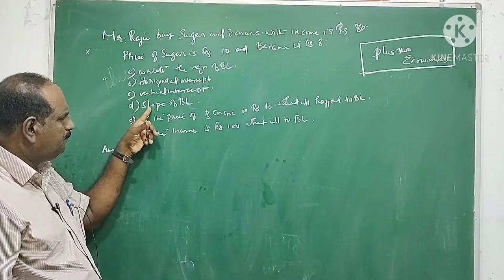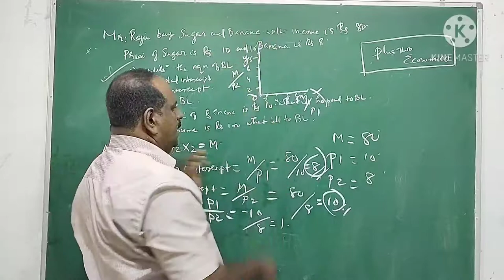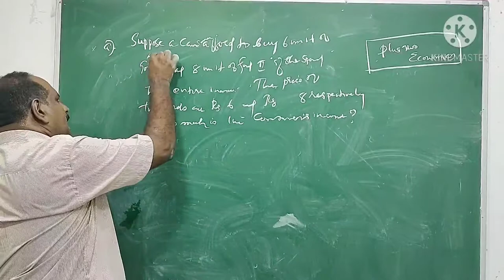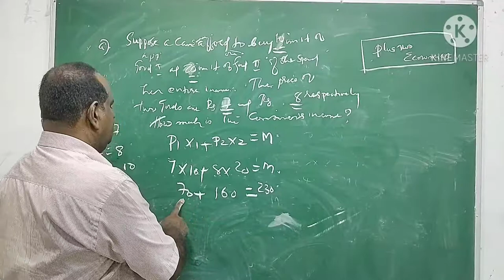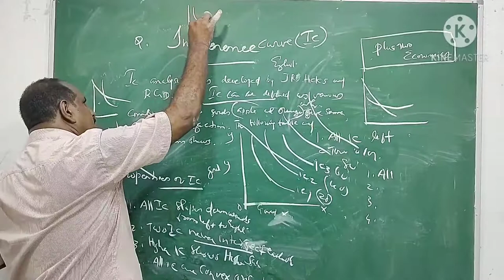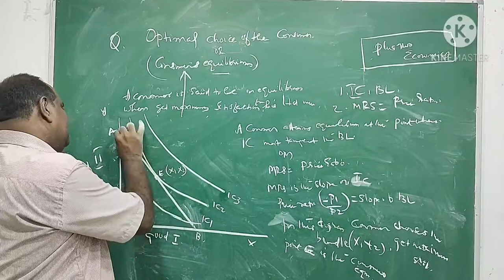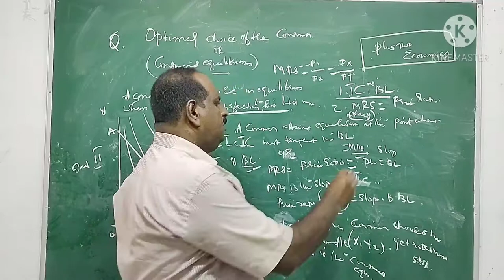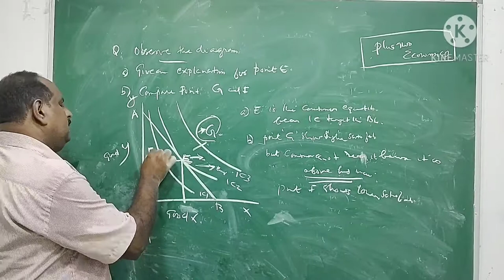XII Economics Part -1 16/11/2020